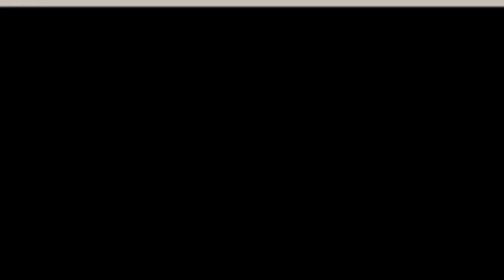oil painting by Marco Grassi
BREATHTAKING OIL PAINTING BY MARCO GRASSI. @ArtpeopleNet, @artpeople_gallery ,